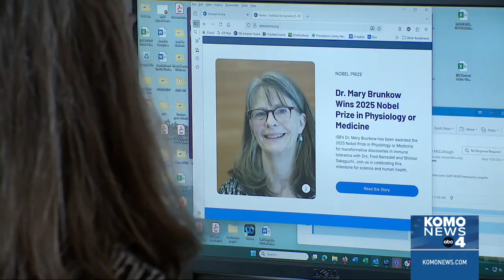Seattle scientist Mary Brunkow wins Nobel Prize for groundbreaking immune system research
A local Seattle woman is one of three scientists awarded this year’s Nobel Prize in Physiology or Medicine.

Mary Brunkow, PhD, alongside Fred Ramsdell and Dr. Shimon Sakaguchi, received the honor for their discoveries related to the human body’s immune system.

"Things are starting to sort of settle down a little bit," Brunkow told KOMO News on Wednesday. "I've had a little bit of time to process and really understand the impact of what's happened."

The trio of scientists discovered the importance of regulatory T cells in the process known as peripheral immune tolerance.

Tune into ARC Seattle Monday-Friday 7-10 a.m. and 10-11 p.m. on KUNS, The CW Network.